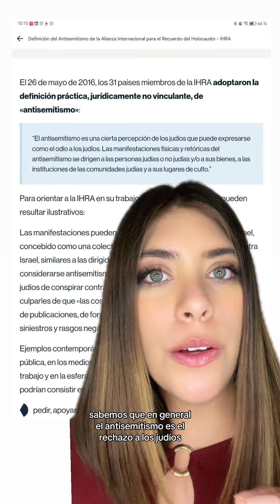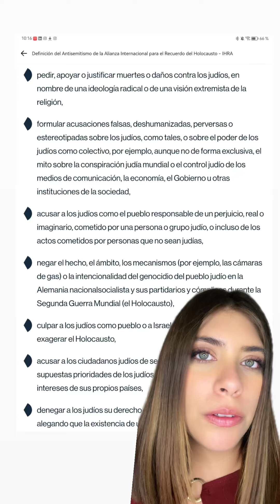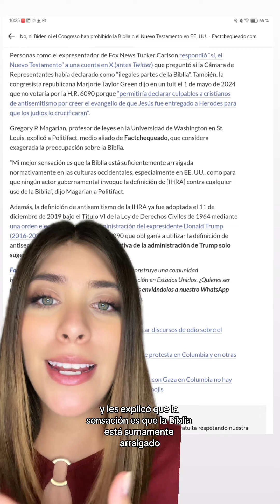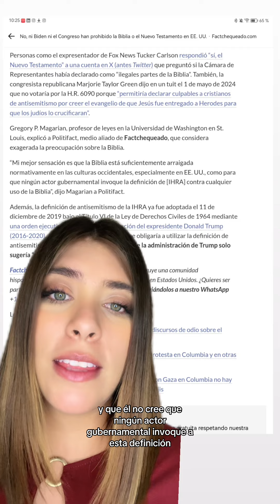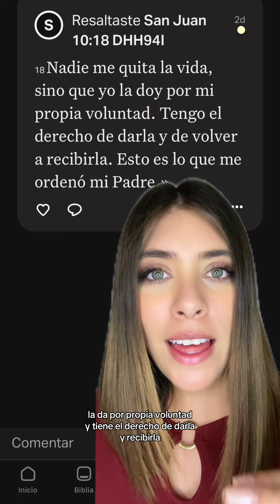¿BIDEN PROHIBE LA BIBLIA EN ESTADOS UNIDOS?